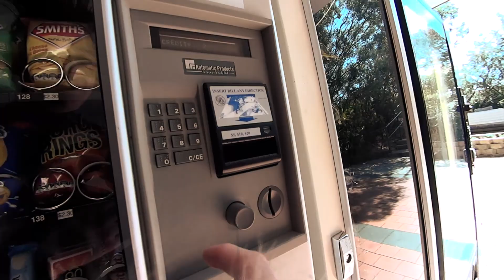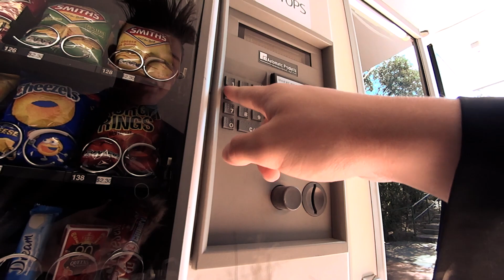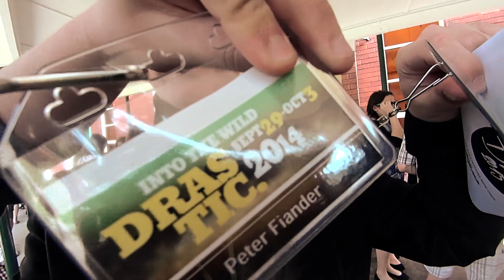Drastic 2014 - 1 - All The Slow Mo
This is the first of 4 or 5 Vlogs at a camp called Drastic